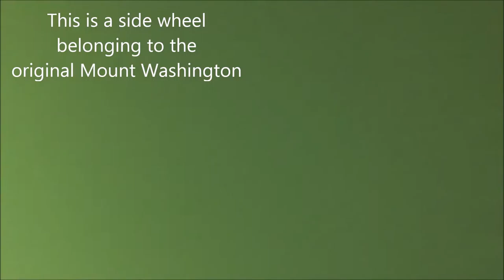Paddle Wheel | Mount Washington | Winnipesaukee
This is one of the paddle wheels from the original Mt Washington steamer located on Lake Winnipesaukee NH. The original boat was broken up and scattered across the lake bottom.